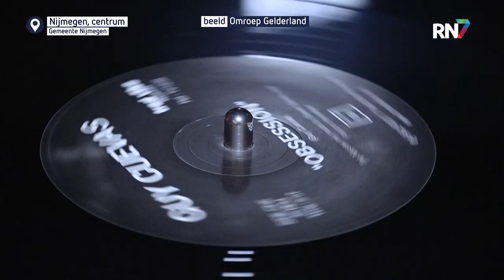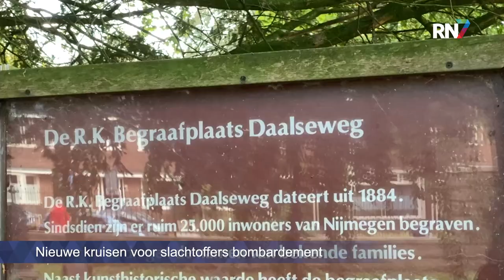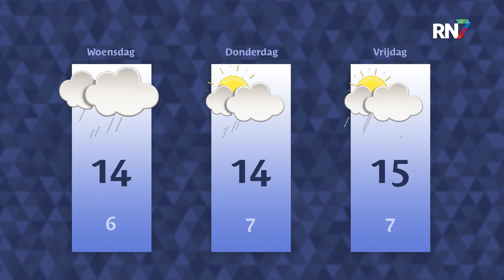Maandag 26 september 2022 || RN7 REGIONIEUWS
Nijmeegse kroeg genomineerd voor Beste nieuwe café van Nederland,
voortaan automatisch een boete voor auto’s op de Waalkade
en NEC verlengt contract met hoofdsponsor tot 2029.